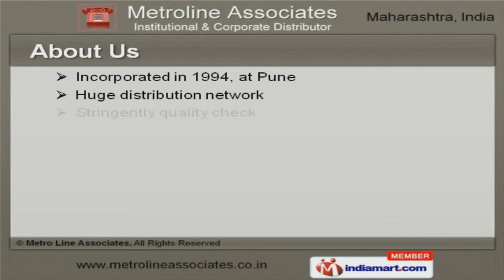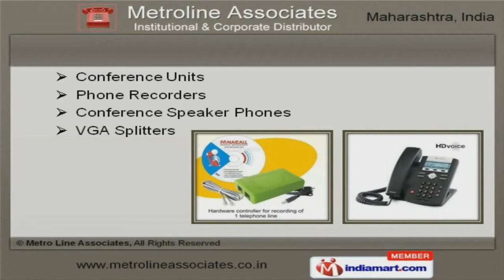Telecom Products & Accessories by Metro Line Associates, Pune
Welcome to Metro Line Associates, Trader of Telecom and Office Automation Products. The company was incorporated in the year 1994, at Pune. We are Deal in Beetal, Panasonic, Matrix & other brands. Client centric organization and Spacious warehousing facilities help us to serve Clientele like Tata Motors Limited and Bajaj Auto Limited. We offer a vast range of Panasonic Phones, Telephones and Accessories. Our Projectors Accessories, Conferencing and Access Control Systems are best in the industry amongst others. Conference Units and Phone Recorders offered by us are nothing but the best solution for all your needs. Along with that we offer Communication Servers and Equipments that are extremely reliable. Our clients can avail from us an exquisite range of Pop up Boxes and Lifting Equipments. We also provide Projector Lamps and Ceiling Mount Kits that are available at industry leading prices.